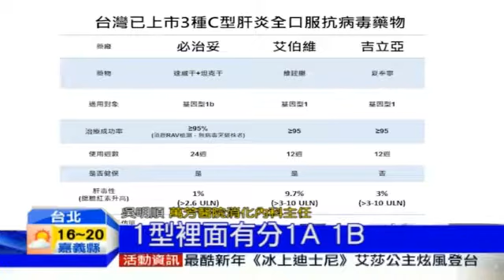20170113中天新聞 C肝口服新藥 農曆年後納健保給付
C肝治療，過去一個療程，得花上一年，新藥則能縮短，二分之一的時間，而且農曆年後，C肝新藥將納入健保給付，減輕動輒百萬的，龐大醫療費用。